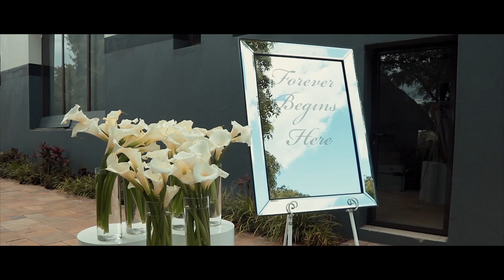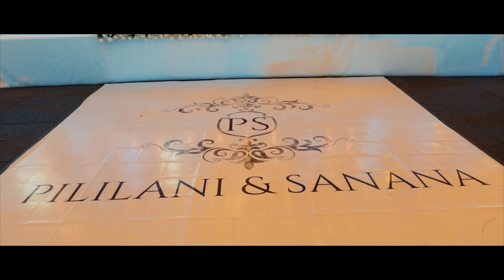Top Zambian Wedding in 2020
Sanana & Pililani's Wedding.
Never count the days, rather make the days count. Life is about creating beautiful memories. It always gives us great fulfilment to create beautiful memories for our clients. This was such a beautiful wedding, and it was the result of making the right choices i.e wedding vendors, location, wardrobe, bridal party and most importantly each other. Everyone worked together to bring this amazing event to life. This is just the beginning of this love story. We wish them a lifetime of happiness.